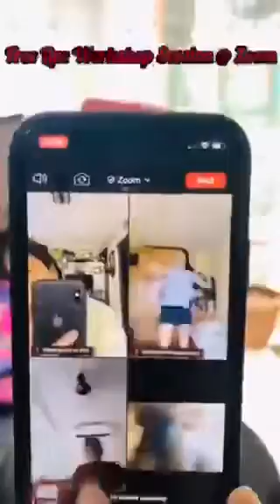Vidya’s Fat-2-Fit gave this wondrous opportunity for this Live Zoom session of free zumba workship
as an International Zumba Instructor and special thanks to Vidya Mam, happy & glad to see 100  people joined us in this workshop and all are happy 😊 I am so thankful to all Mam and Sir for all your Feedback videos and Comments.
      From:- Sumit Mandale
( International Zumba Instructor )